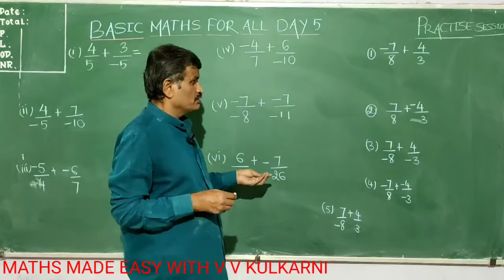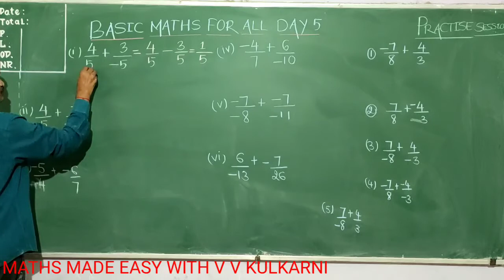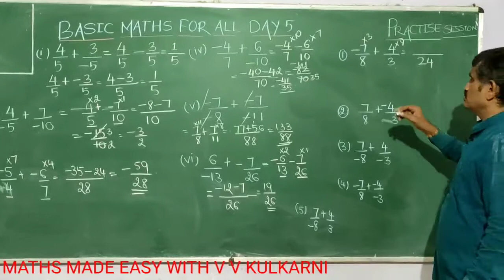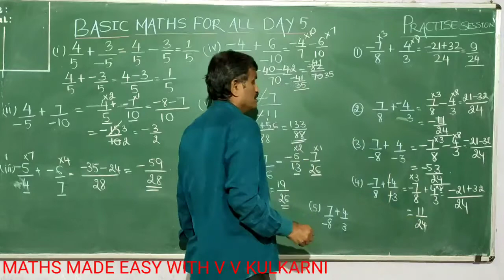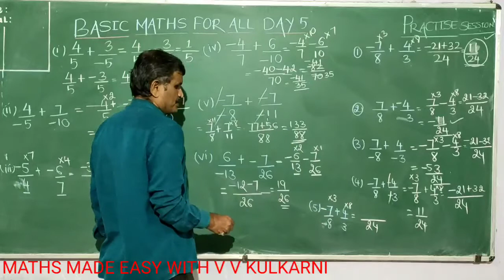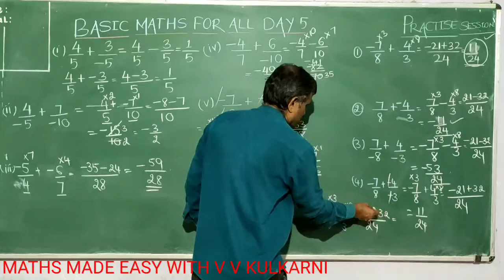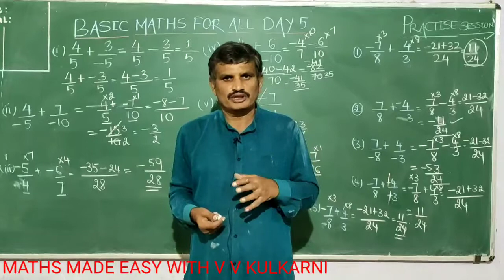BASIC MATHS FOR ALL PART 5 (VI TO X) BASICS OF ADDITION OF ADDITION OF FRACTION CONTD.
Link for quiz